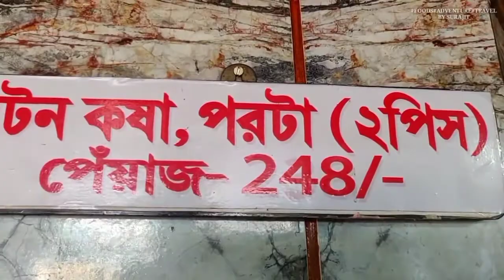Finally Golbari Kosha Mangsho 🔥 | গোলবাড়ির কষা মাংস | Golbari Style Kosha Mangsho Recipe 2020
Finally Golbari Kosha Mangsho 🔥 |
গোলবাড়ির কষা মাংস | Golbari Style Kosha Mangsho Recipe 2020

Today in this video share a fantabulous recipe of Golbari Kosha Mangso which is undoubtedly one of the favorites of all Bengali people. So you can also try this recipe at your homes . Ingredients that you need for this recipe i am mentioning bellow 👇

1.Mutton
2.Turmeric
3.Salt
4.Papaya
5.Onions
6.Ginger
7.Garlic
8.Gota garam masala
9.Mustard oil
10.Ghee
11.Jayfol
12.Jaitri
13.Choto elach
14.Boro elach
15.Bay leaf
16.Sugar
17.Tea leaf